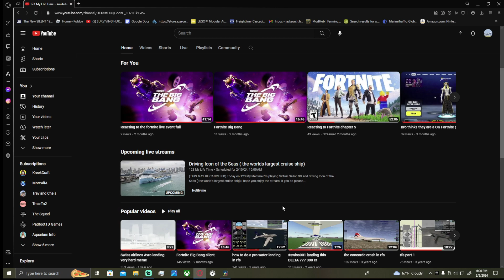Stream canceled!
I have some important info on the stream!